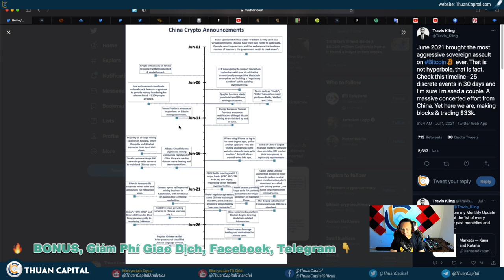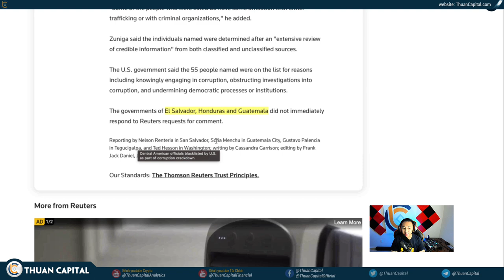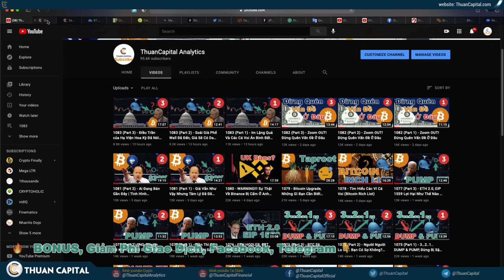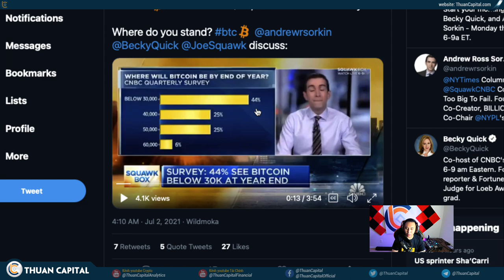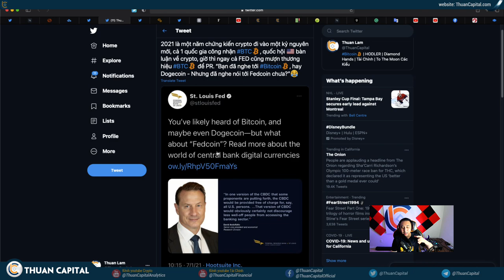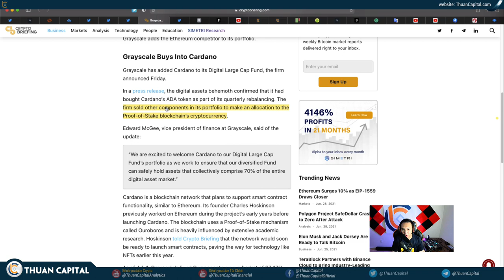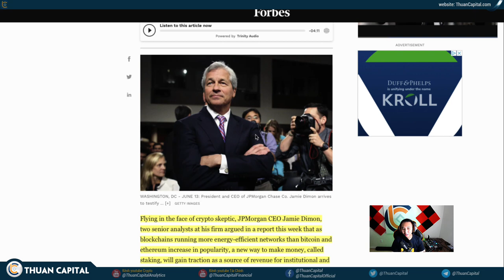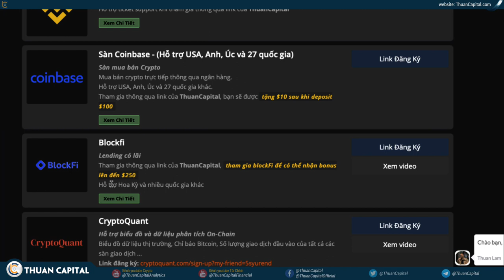1084 - Tháng 6 Chỉ 30 Ngày Thì Đã Bị FUD 25 Lần | Thông Tin Crypto / Bitcoin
Giá BTC sẽ kết thúc 2021 ở mức?

LƯU Ý